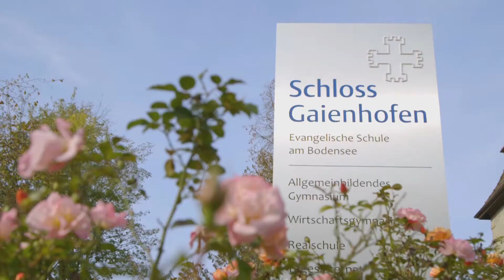Die Evangelische Landeskirche in Baden – So vielfältig wie ihre Menschen (Imagevideo gesamt)